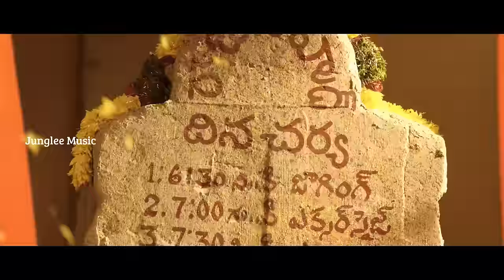Jandapai Kapiraju Full Video | Raviteja | Rakul Preet Singh | Thaman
This Jandapai Kapiraju song is from Raviteja's latest blockbuster Kick 2. Music by the legend S.S. Thaman. The film also stars the super hot Rakul Preet Singh